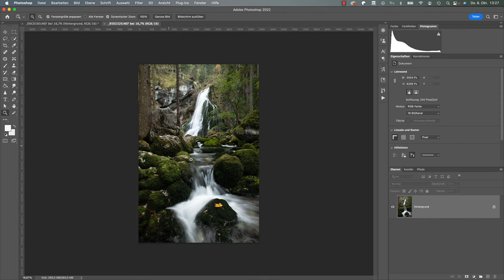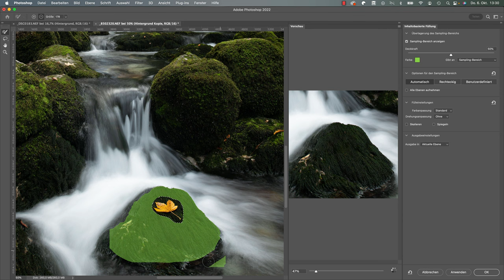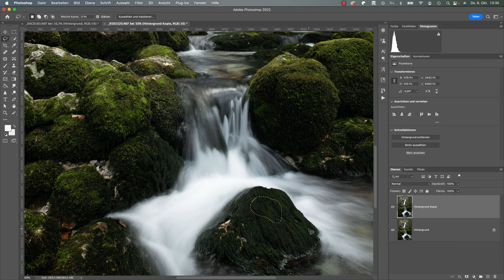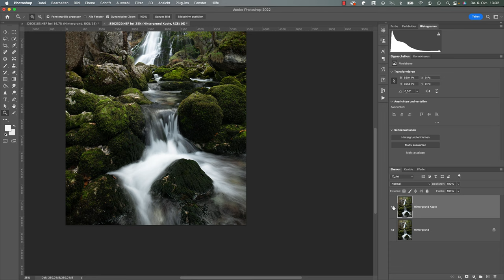OBJEKTE ENTFERNEN in Photoshop mit wenigen Klicks!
So einfach kannst du Objekte in Photoshop entfernen!